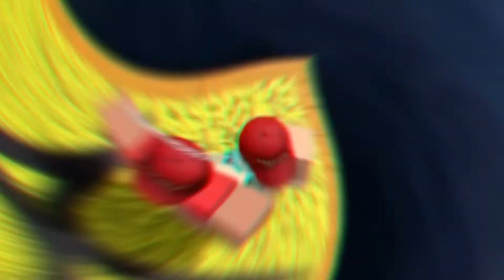The ULTIMATE Swearing Compilation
Today, I compiled some of the FUNNIEST Swearing clips, watch the video.